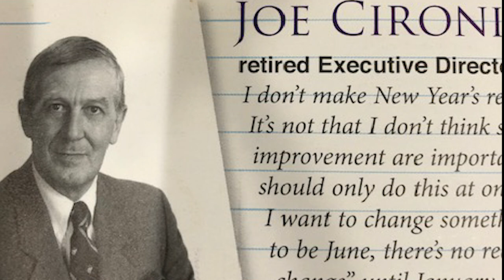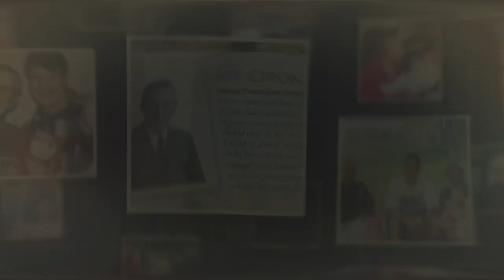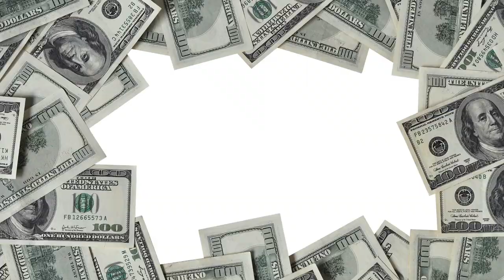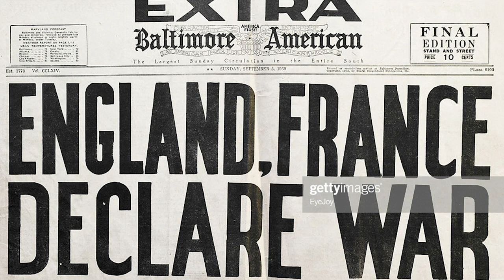Joe Cironi 80th BDay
Celebrating Joe Cironi's 80th Birthday!